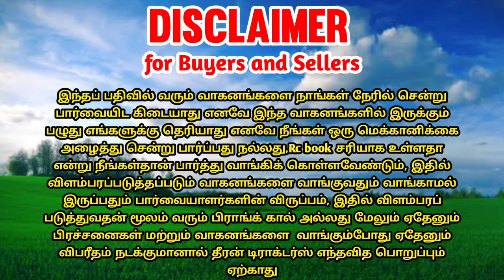Mahindra 575di tractor for sales | tractor sales in tamilnadu || theeran tractors